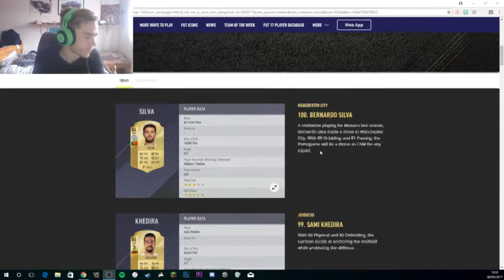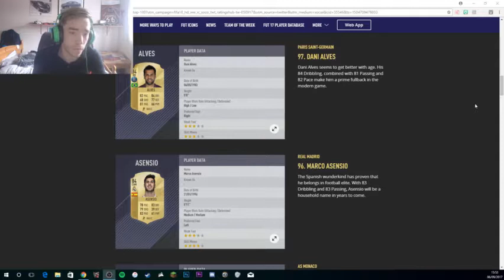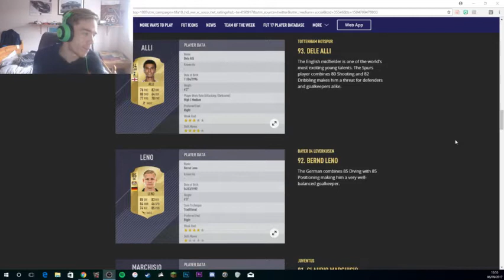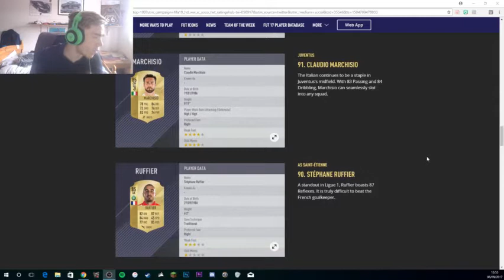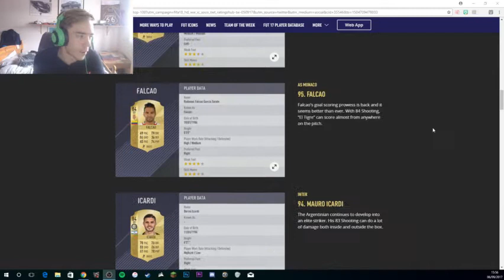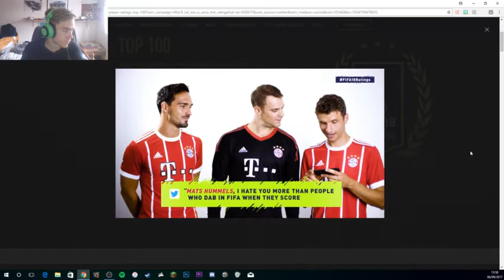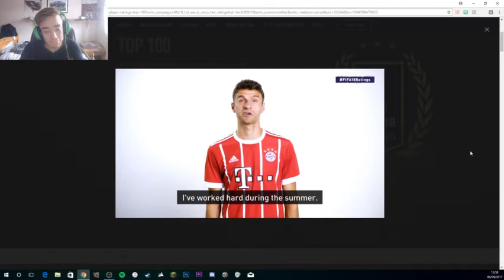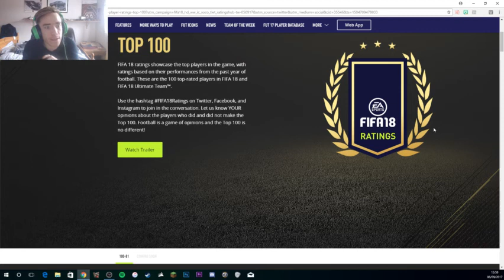Reacting to the FIFA 18 Ratings!!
If you want to see me play games live go